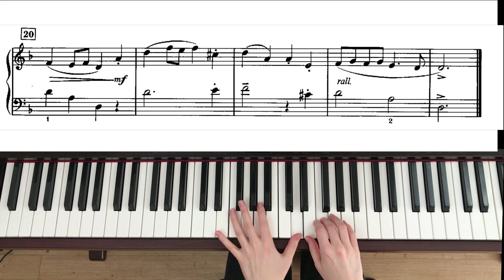Pieces for Beginners - Bach Bourrée in D minor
Here is the recording of Bourrée in D minor by Bach Right Hand, Left Hand and Both Hands.